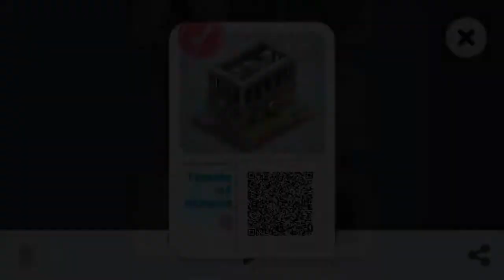Mekorama #9 Temple of Atena [Hints!]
Mekorama Gameplay's Hints!

Small size HD Game :D
Download for free on Playstore: Mekorama